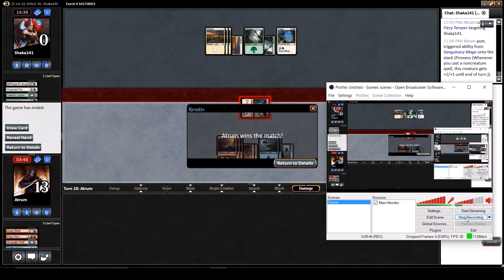MTGO - SOI Draft 3 - Round 1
Blue-Red Prowess... I guess? It's possibly a thing, but it doesn't look too promising, let's see how it plays out though!